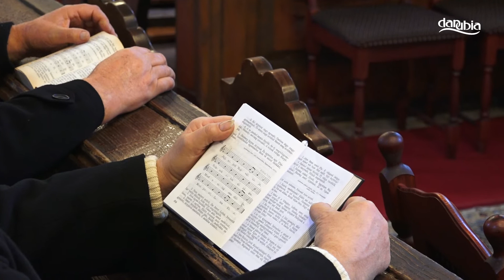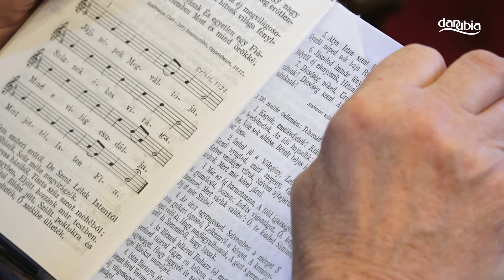Adventi istentisztelet Tahitótfaluban